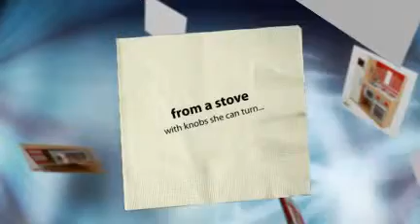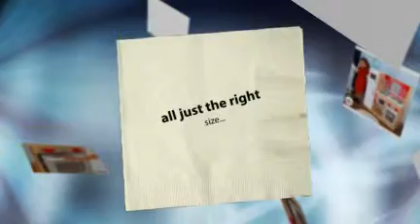Kidkraft Suite Elite Kitchen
Not just a cooking set, more like an entire kitchen, any little aspiring chef will surely love the Kidkraft Suite Elite Kitchen.  But will the parents love it too?  So before you run out and order the next one you see, take the time to read this review.